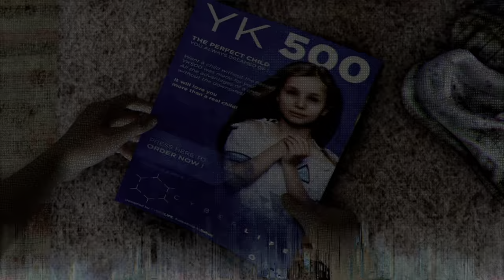Detroit - Become Human Gameplay: "Mother" / Interactive Story, Episode 31